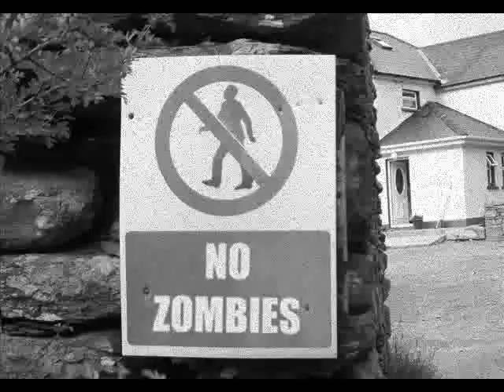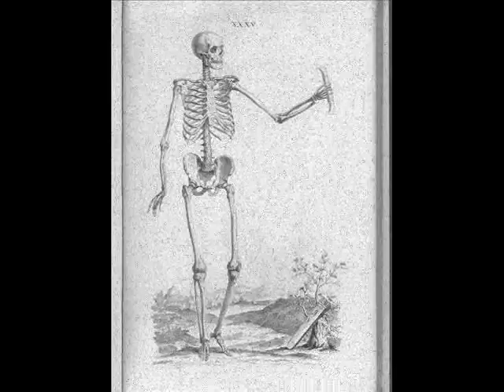ΑΝΑΤΕΛΛΩΝ ΤΡΟΜΟΣ ΑΝΑΜΝΗΣΕΙΣ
ΠΟΤΕ ΔΕΝ ΘΑ ΞΕΧΑΣΩ ΕΚΕΙΝΕΣ ΤΙΣ ΜΕΡΕΣ
ΥΓΡΕΣ ΠΙΝΕΛΙΕΣ ΜΕΣ ΣΤΟ ΓΚΡΙΖΟ ΤΗΣ ΠΟΛΗΣ
ΚΥΝΗΓΗΜΕΝΟΙ ΑΠΟ ΕΝΑΝ ΠΡΟΣΤΥΧΟ ΗΛΙΟ
ΚΑΙ ΜΟΥ ΕΛΕΓΕΣ ΤΡΕΞΕ, ΚΡΑΤΑΜΕ ΑΚΟΜΗ
ΠΟΤΕ ΔΕΝ ΘΑ ΞΕΧΑΣΩ ΤΙΣ ΑΣΚΟΠΕΣ ΜΕΡΕΣ
ΣΤΕΓΝΕΣ ΠΙΝΕΛΙΕΣ Σ'ΕΝΑ ΑΔΕΙΟ ΑΡΧΕΙΟ
ΠΕΣ ΜΟΥ ΠΩΣ ΗΤΑΝ ΕΝΑ ΑΣΧΗΜΟ ΟΝΕΙΡΟ
ΕΝΑ ΦΤΗΝΟ ΚΑΙ ΚΑΚΟΓΟΥΣΤΟ ΑΣΤΕΙΟ

ΟΜΩΣ ΥΠΑΡΧΩ, ΠΛΑΝΙΕΜΑΙ ΜΑ ΔΕΝ ΚΟΙΜΑΜΑΙ ΠΙΑ, ΚΛΑΙΩ, ΓΕΛΑΩ, ΟΥΡΛΙΑΖΩ,
ΜΑ ΔΕΝ ΘΥΜΑΜΑΙ ΓΙΑΤΙ ΜΕΙΝΑΜΕ ΜΟΝΟΙ

ΠΟΤΕ ΔΕΝ ΘΑ ΞΕΧΑΣΩ ΤΙΣ ΑΓΡΙΕΣ ΝΥΧΤΕΣ
ΠΥΡΙΝΟ ΧΑΔΙ ΣΤΗ ΘΛΙΨΗ ΤΗΣ ΠΟΛΗΣ
ΜΕ ΜΙΑ ΠΗΓΑΙΑ ΑΓΑΠΗ ΣΤΟ ΣΗΜΕΡΑ, ΔΡΟΜΟΙ ΖΩΗΣ ΝΑ ΓΕΝΝΙΟΥΝΤΑΙ ΣΤΗ ΣΚΟΝΗ
ΠΟΤΕ ΔΕΝ ΘΑ ΞΕΧΑΣΩ ΤΙΣ ΑΤΥΧΕΣ ΝΥΧΤΕΣ
ΠΟΥ ΞΕΠΟΥΛΑΣ ΤΑ ΜΕΤΑΛΛΙΑ ΤΗΣ ΝΙΚΗΣ
ΟΙ ΒΕΤΕΡΑΝΟΙ ΨΑΧΝΟΥΝ ΑΝΕΛΠΙΔΑ ΤΡΟΠΟΥΣ ΦΥΓΗΣ ΣΕ ΜΙΑ ΗΡΕΜΗ ΦΡΙΚΗ

ΟΙ ΜΕΡΕΣ ΠΕΡΝΟΥΝ ΟΠΩΣ ΔΙΑΨΕΥΔΟΝΤΑΙ ΟΙ ΕΛΠΙΔΕΣ
ΚΑΙ ΣΥ ΘΕΑΤΗΣ, Σ'ΕΝΑ ΜΑΤΑΙΟ ΕΡΓΟ
ΟΙ ΝΥΧΤΕΣ ΓΕΡΝΟΥΝ ΣΕ ΠΛΑΤΕΙΕΣ ΝΕΚΡΕΣ
ΚΑΙ ΓΩ ΘΕΑΤΗΣ, ΤΩΡΑ ΟΜΩΣ ΞΕΡΩ ΓΙΑΤΙ ΜΕΙΝΑΜΕ ΜΟΝΟΙ